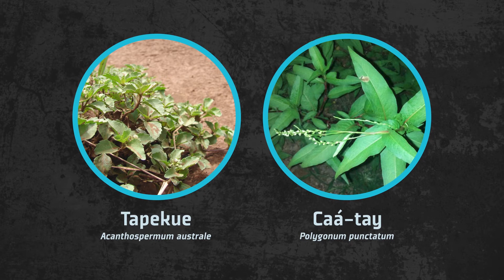YUYOS QUE SE CONSUMEN PARA TRATAR EL CÁNCER - Parte 1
Carlos Altamirano, Dr. en Farmacia, cuenta los resultados de su investigación sobre dos plantas medicinales que se consumen para tratar el cáncer: el tapekué y el caa-tay. ¿Cuáles son sus efectos?